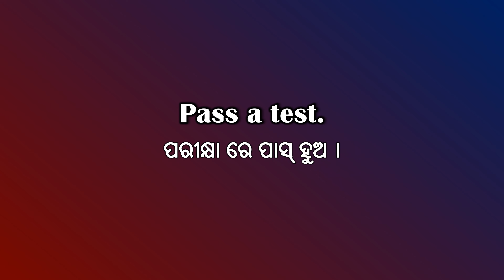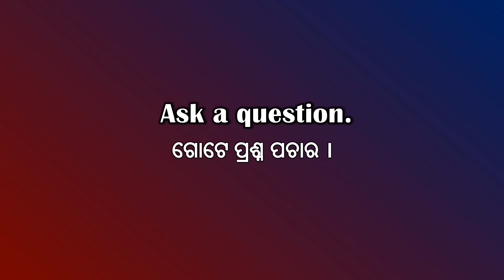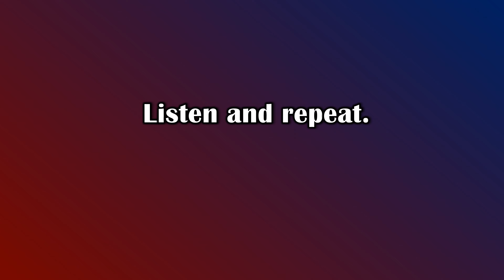Classroom ରେ English କେମିତି କଥା ହେବେ | Dear English Odia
English speaking Practice in Odia

Don't miss out on the chance to become a confident English speaker. Let's start speaking English fluently together! You are watching this video on I love English, where you learn English through Odia. We have a library of English lessons in odia specifically designed for Odia speakers. Access through our pool of free English lessons covering topics such as - English Grammar, English conversation, Communication skills, Vocabulary, English practice, English speaking for the real world, Spoken English tips to improve you English, Personality development, IELTS training & Coaching, Job interview skills and much more to help you speak fluent English faster and better